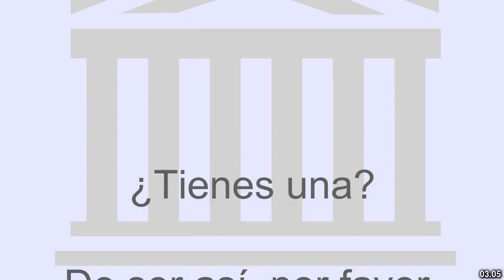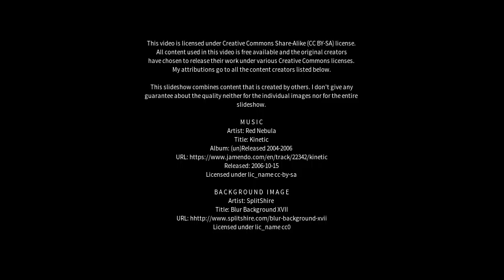Best places to visit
Best places to visit - Timon (Brazil) Best places to visit - Slideshows from all over the world - City trips, nature pictures, etc.